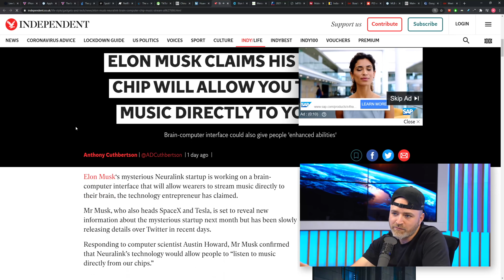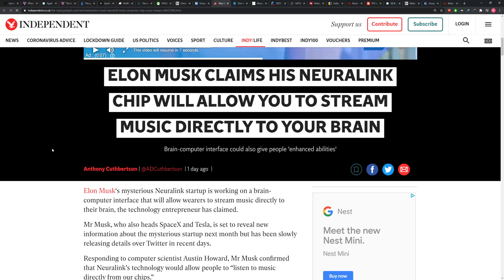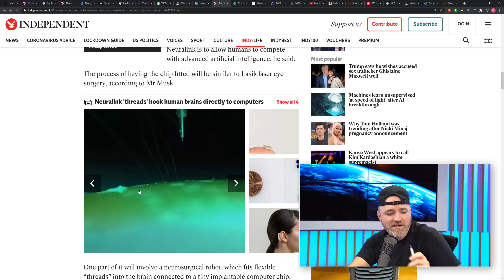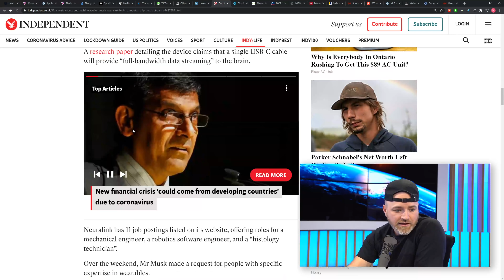Neuralink Will Stream Music Directly to Brain